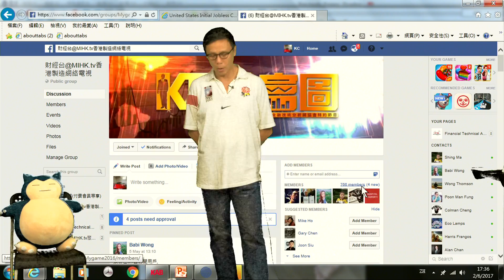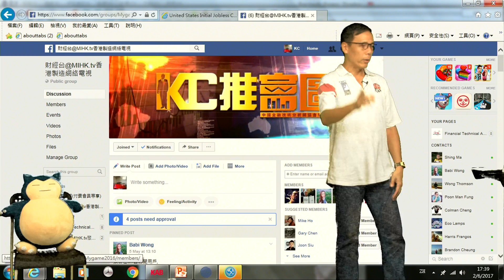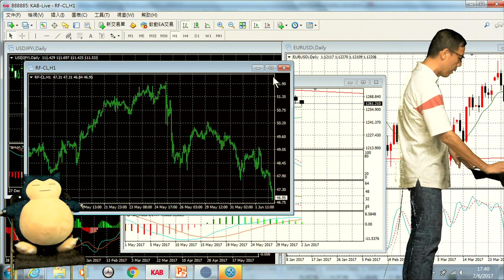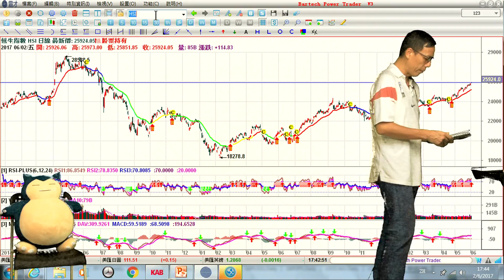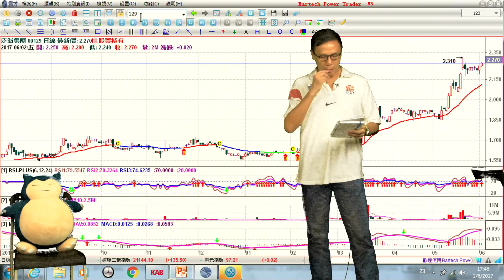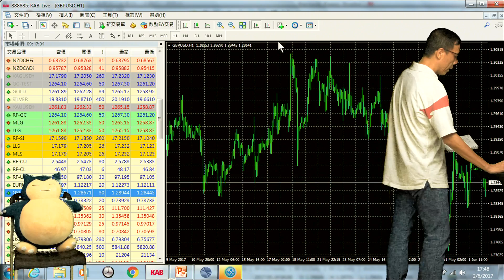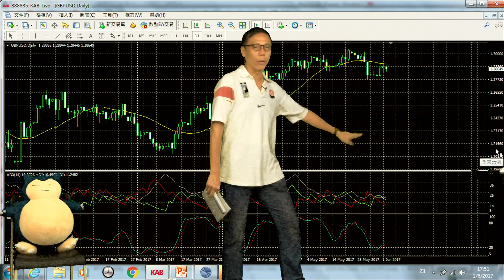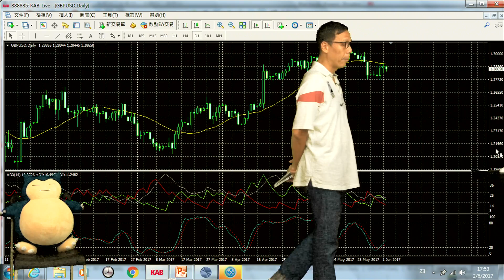KC_推富圖 EP 30 - 選股器仍然表現理想 - 20170602a